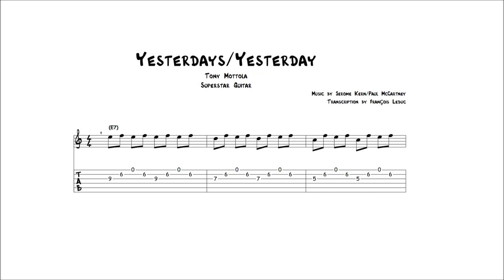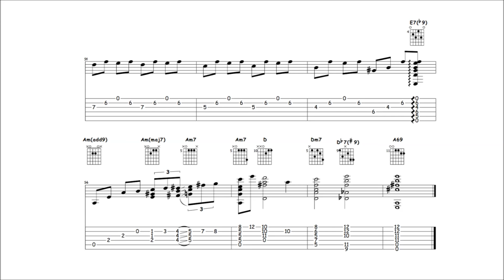Yesterdays/Yesterday - Tony Mottola (Transcription)